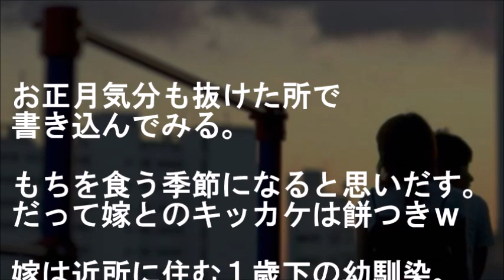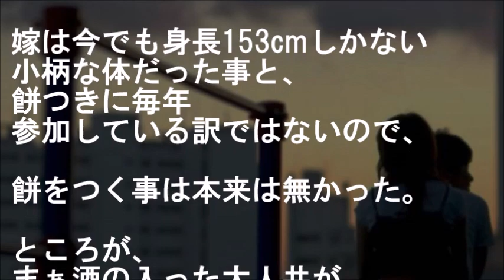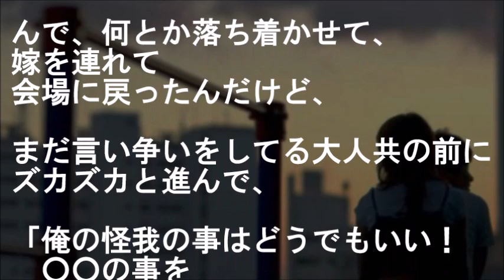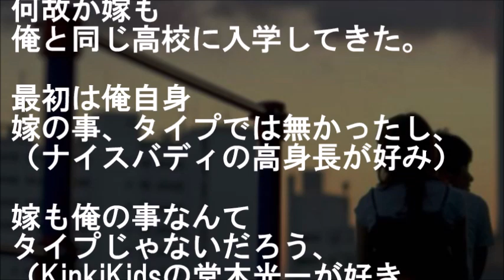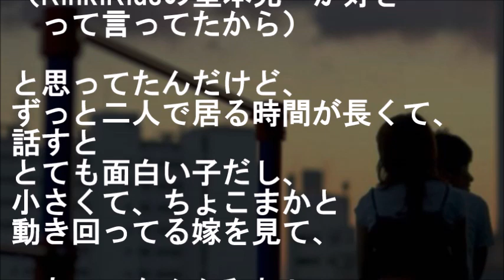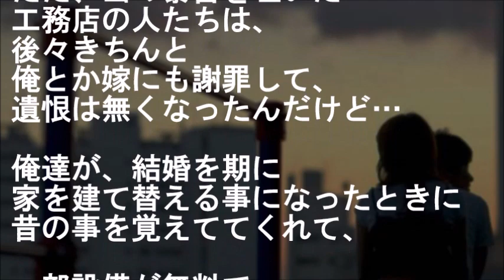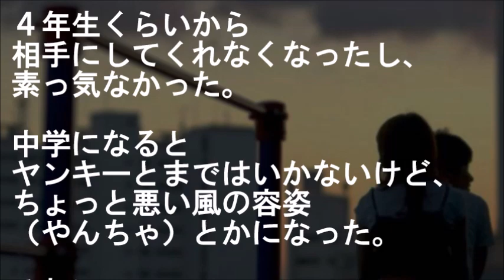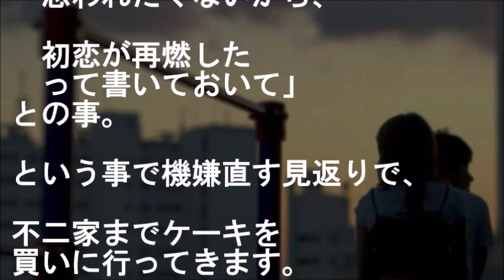正月の餅つき行事で、酔っ払いの大人達に煽られた幼馴染の最後の一振りが俺の右手直撃！！だが激痛よりも…【馴れ初め 幼馴染 スカッとする話 感動する話】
俺は彼女の好みじゃないと知りつつも…

正月の餅つき行事で、
酔っ払いの大人達に煽られた幼馴染の
最後の一振りが俺の右手直撃！！
だがその激痛より…

【恋愛 馴れ初め話 幼馴染 スカッとする話 感動する話】

★同級生で看護師の彼女を俺の両親に紹介したら猛反対…その理由にキレた俺が家を出て数年後・・・【馴れ初め 幼馴染 涙・感動する話 スカッとする話】

★【馴れ初め】幼馴染に告白したら勝負下着を買いに出てったｗｗｗ…他【感動する話】

★ゲーム話で仲良くなったクラスメートの家 遊び行ったら彼女とまさかの２人きり？！その後、近くの神社で…【馴れ初め 幼馴染・同級生 感動する話 スカッとする話】

★【馴れ初め】餅つき大会の手伝いをしてくれと、母に頼まれて行ってみた。そこには、幼なじみの彼女がいた。